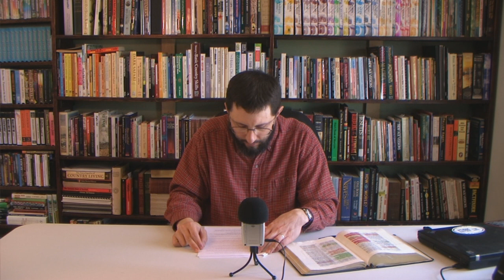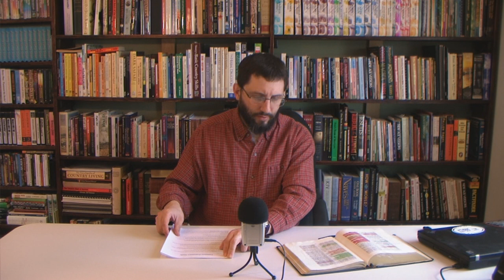Galatians Chapter 3 Expository Study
Preached for 4/27/2014.